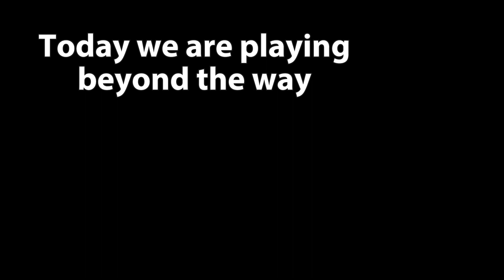💜Playing Beyond The Way by Vivid Bad Squad🩵 (projectsekai)